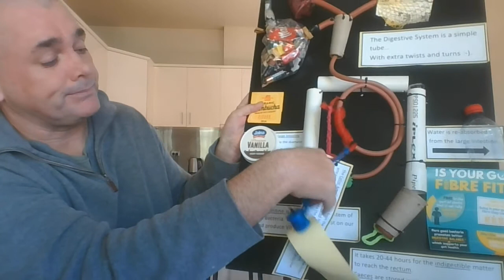Science Project: Model of the Digestive System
I built a poster of the digestive system using repurposed household items (bricolage style) to become parts of the digestive system. I then describe the anatomy and function of the digestive system with a very predictable ending. Is it a poster or a poo-ster?